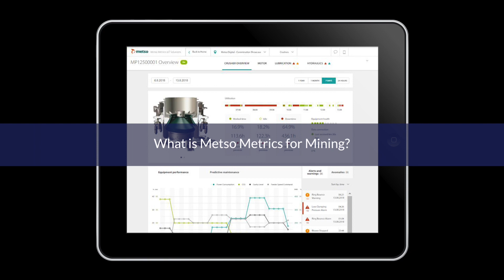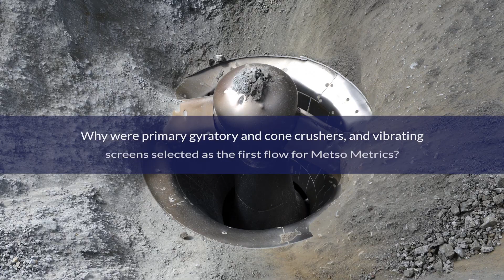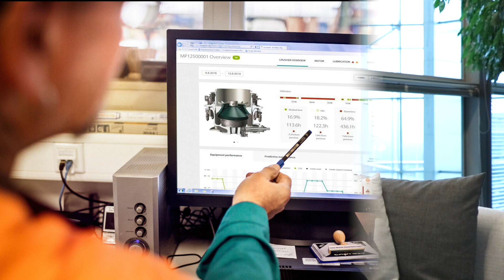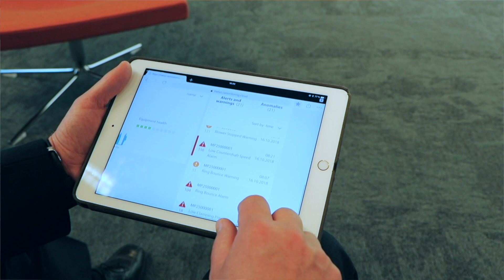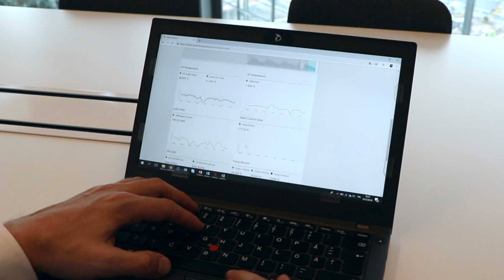How to improve uptime in comminution circuit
What is Metso Metrics for mining? How to reach the desired capacity of the plant? International Mining Insights interview with Jani Puroranta, Chief Digital Officer, Metso and Olli Luukkonen, Director, Data & Analytics, Metso.